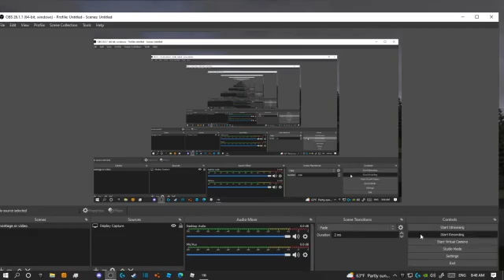SPRollOnCollab CFNR S&P